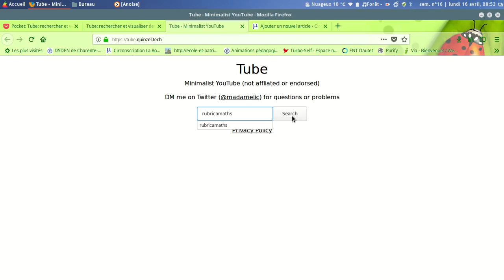tube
outil similaire à viewpure qui permet d'épurer l'interface de youtube